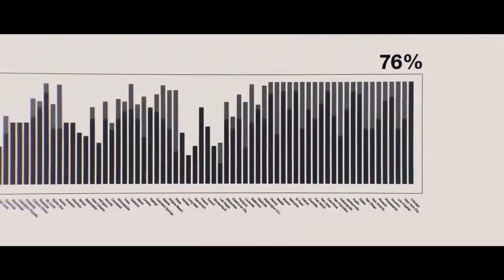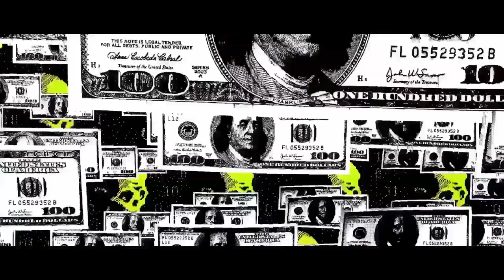Watch Dogs 2 | Final Trailer [World_Wide]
Finally Watch Dogs 2 Final Trailer .After this game will be realease all over the world .Patience is over now Enjoy the Trailer and game also 👍

Publisher(s) Ubisoft
Platform(s) PlayStation 4
                                             Xbox One
                                             Microsoft Windows
Genre(s) Action-adventure,
                                             Third-person shooter
Mode(s) Single-player,
                                             Multiplayer